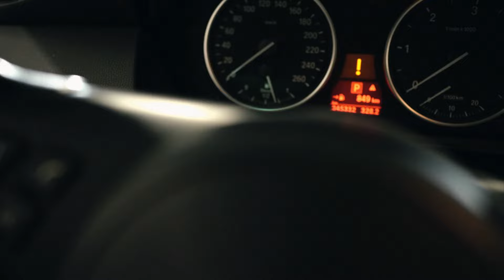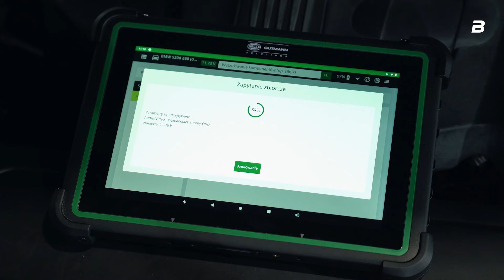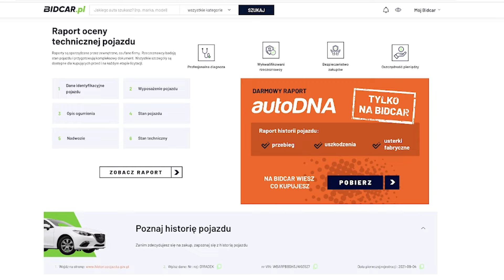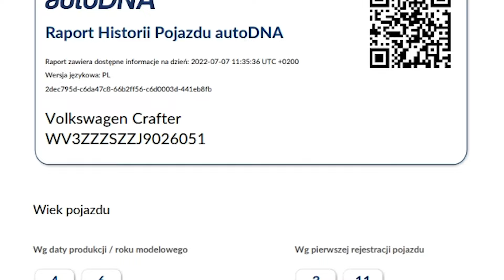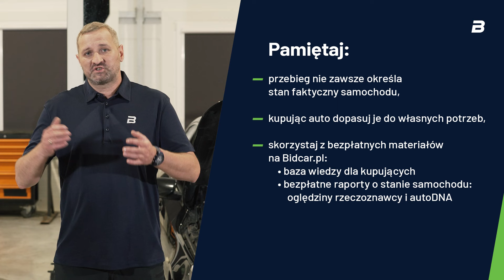Bez kręcenia o przebiegach w samochodach | Moto Rozkminka Adama Klimka [odc. 1]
Co wybrać? Miejskie auto z niskim przebiegiem czy limuzynę, która ma 360 tysięcy kilometrów na liczniku? To dylemat wielu Polaków, którzy zastanawiają się nad kupnem samochodu używanego.

Radzi Adam Klimek, mechanik samochodowy, ambasador marki Bidcar.